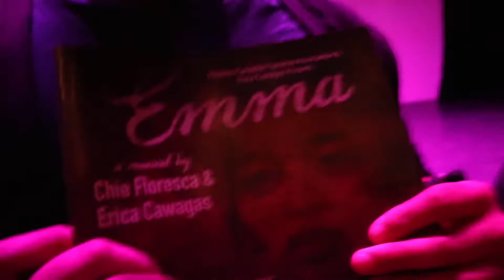[Vlog #11] Im an Uncle again!! and EMMA!!